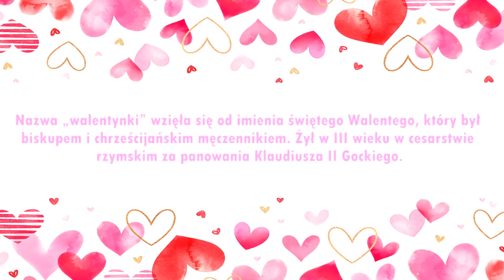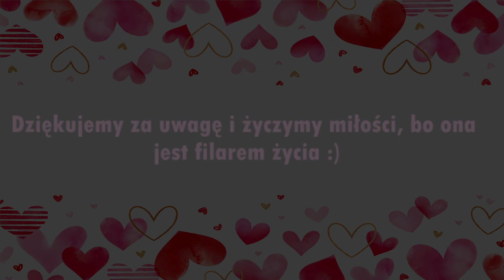W walentykowych klimatach...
„ Cóż wiemy o miłości..’’
Coroczne święto zakochanych przypada na 14 lutego. Jego nazwa pochodzi od świętego Walentego, który jest jego patronem. O miłości powstało wiele pięknych utworów poetyckich i piosenek. Pamiętajmy, że uczucia i miłe gesty należy okazywać sobie przez cały rok, a nie tylko w dniu zakochanych
 Gminny Zespół Polonistów z tej okazji przygotował kilka wierszy w interpretacji uczniów z poszczególnych szkół z terenu Gminy Chęciny, a były to: SP w Polichnie, SP w Wolicy, SP w Starochęcinach, SP w Chęcinach i SP w Łukowej. Gminny Zespół Polonistów